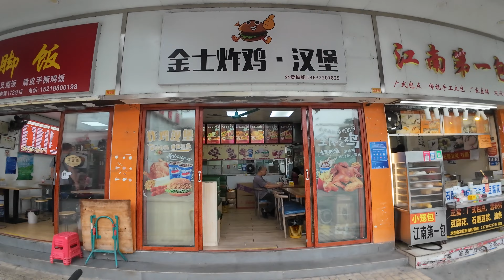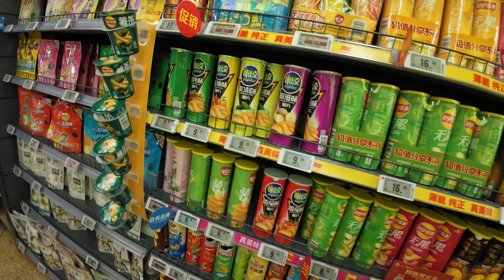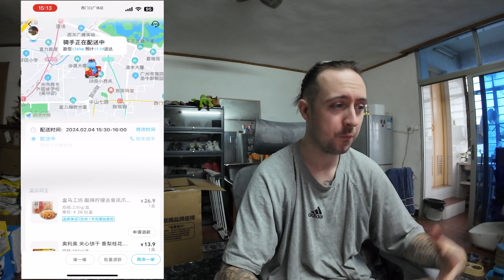Grocery shopping in Guangzhou, China. Comparing prices at stores and on Meituan for a bargain.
Today, I do some bargain hunting for groceries in Guangzhou, China.